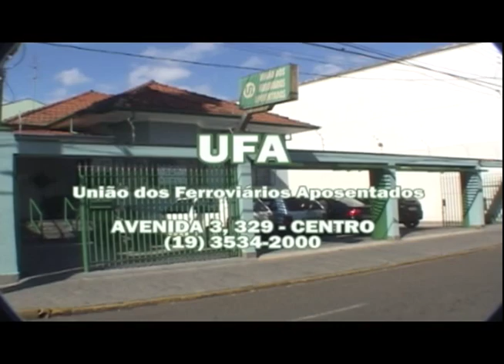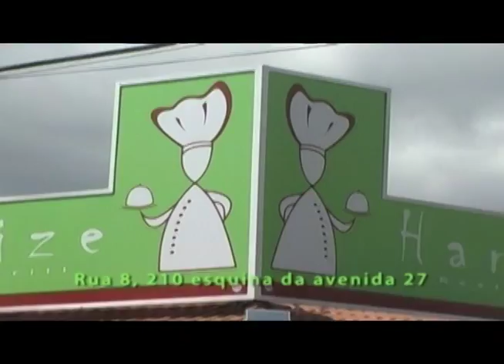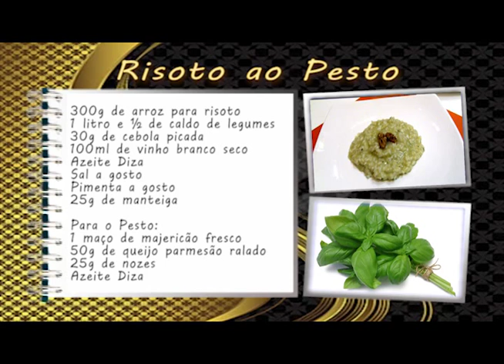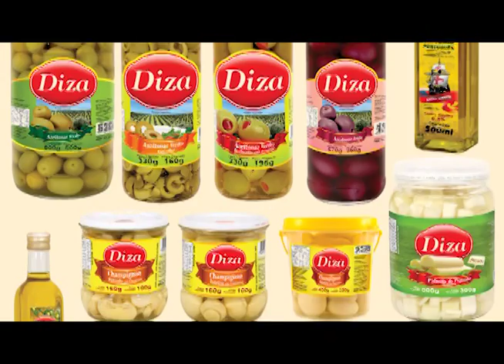Udy Magalhães Special´s - 2/9/2015